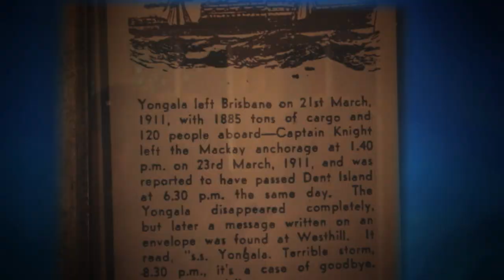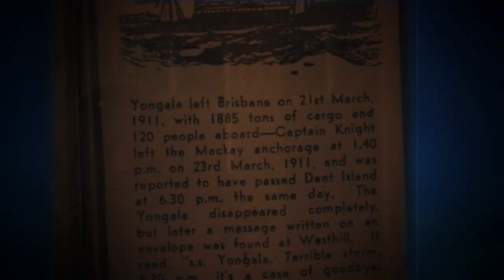Checking Out Magnetic Island In a Topless Car! 🚗 | Outback and Under S01E03 | Full Episode | Untamed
Join Hailey as she checks out the amazing magnetic island in a hot pink topless convertible!

In this exciting episode of "Outback and Under" with host Hailey Winslow, viewers are taken on a captivating journey through the wonders of Australia's northeastern coast. Hailey begins by diving into the breathtaking depths of the Great Barrier Reef, exploring a sunken shipwreck and encountering mesmerizing marine life. Afterwards, she trades her diving gear for the driver's seat of a topless hot pink convertible, cruising around the picturesque Magnetic Island, soaking in the scenic beauty and local culture. As the sun sets, Hailey switches gears once again and embarks on an exhilarating fishing expedition around Townsville, showcasing her angling skills and reeling in impressive catches. To complete the adventure, Hailey visits the vibrant farmers market of Townsville, immersing herself in the region's rich culinary scene and discovering the diverse flavors of locally sourced produce. Join Hailey Winslow on this unforgettable escapade, where the Outback meets the underwater wonders, and the vibrant spirit of Australia's coastal gems comes to life.